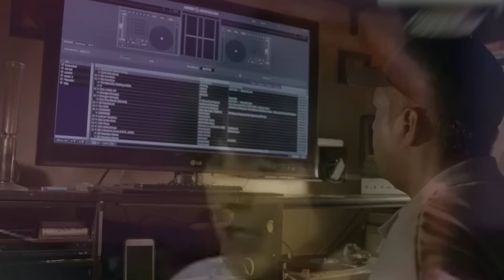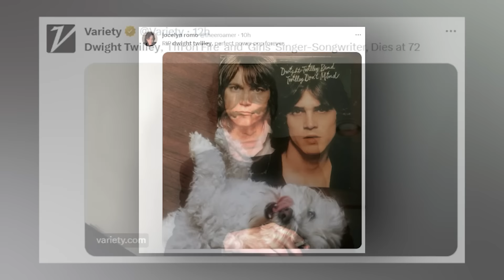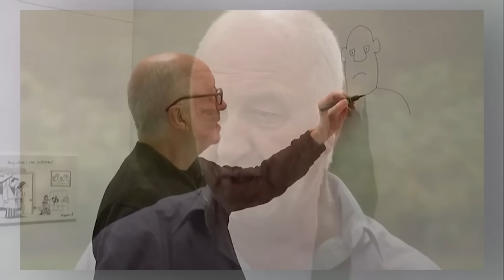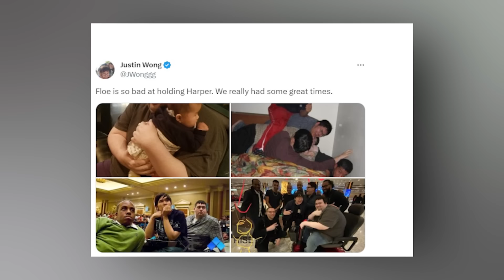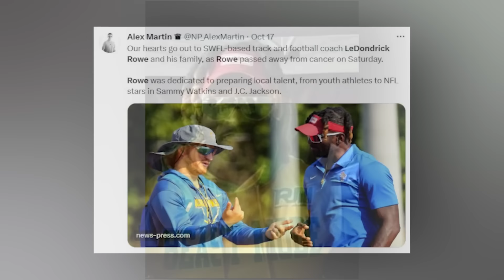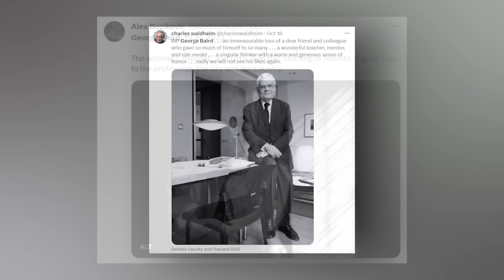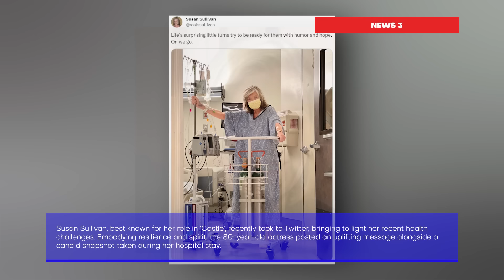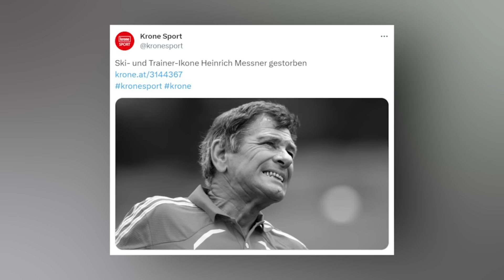'ROCKY' ACTOR | 10 Big Stars Who DIED In The Last 24H !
Welcome to Immortal News!

In this segment, we pay homage to the legacies of:

🥊 Burt Young: His portrayal of Paulie Pennino in the iconic "Rocky" series has left an indelible mark on cinematic history. Dive deeper

🎵 Mark "The 45 King" James: A significant contributor to hip-hop's tapestry, with standout tracks that have dominated charts and hearts. Discover his genius

🎤 Dwight Twilley: A star in the pop/rock firmament with hits that resonated through generations. Relive his classics

📺 Edward Bleier: A visionary who shaped the landscape of cable TV, driving it to new horizons. Explore his journey

✒️ Tony Husband: With sharp wit and a keen eye, he satirized the political scene, making us both think and chuckle. Enjoy his artistry

🎮 Ari fLoE Weintraub: A formidable name in the fighting game community, his prowess and strategy were unmatched. Witness his skills

🏀 LeDondrick Rowe: An inspiring coach who shaped athletes and character on and off the court. Celebrate his legacy

🙏 Kathleen Johnson Eyring: A guiding light in The Church of Jesus Christ of Latter-day Saints, her life and influence have touched many. Delve into her story

🏢 George Baird: Sculpting skylines and perspectives, his architectural marvels and insights have shaped the field. Admire his designs

🎿 Heinrich "Heini" Messner: Carving his path on snowy slopes, his contributions to skiing have been monumental. Follow his tracks

Join us as we explore and commemorate their enduring contributions to our world. At Immortal News, legends find their eternal home.

Stay with us for more! 🌟🌍🕊️